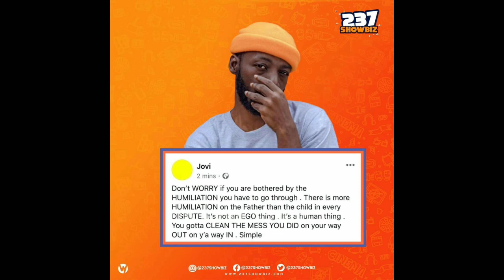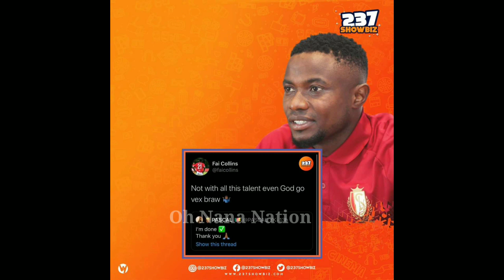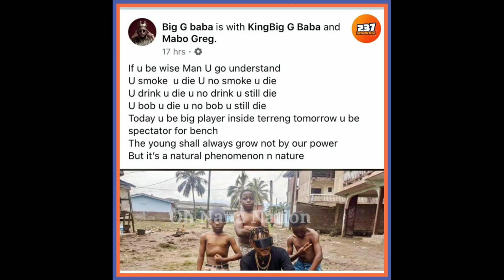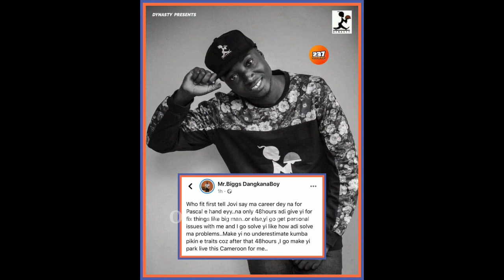Jovi responds to Pascal Yung King's Apology| Tzy Panchack, Big G Baba and Fai Collins React to it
2 Cameroonian Rappers have been serving the entertainment we didn't know we needed these last few days. Jovi Le Monstre's ex-protegé and mentee Pascal Yunk King made an open apology to Jovi(gheyve had underlying issues for a while now) and Jovi resoonded saying exactly how he wants the apology to be done. Wandaz! Watch and enjoy.